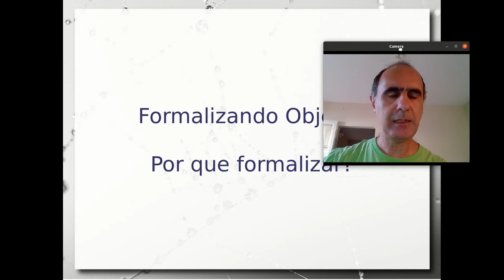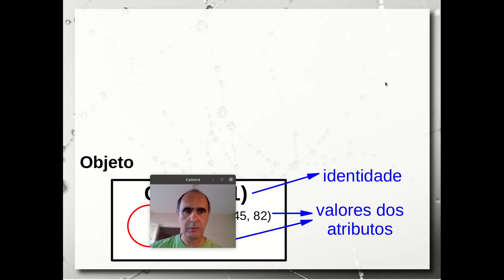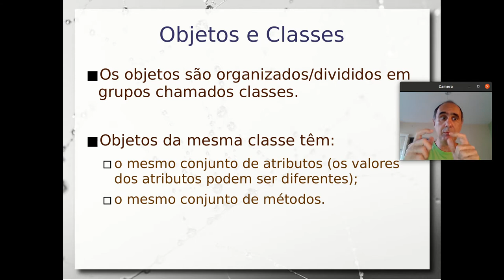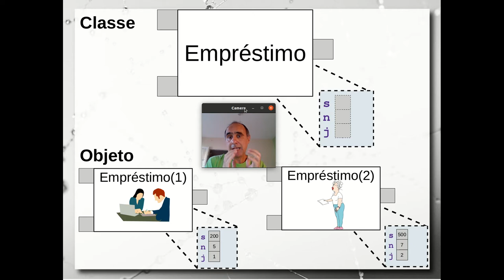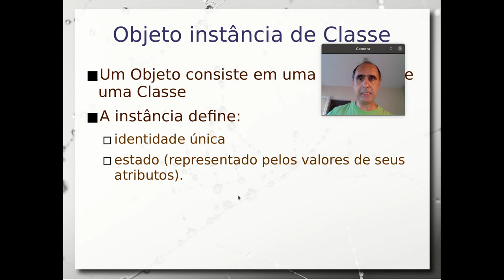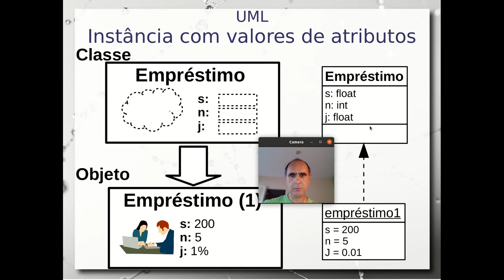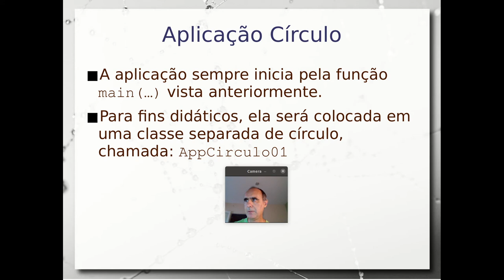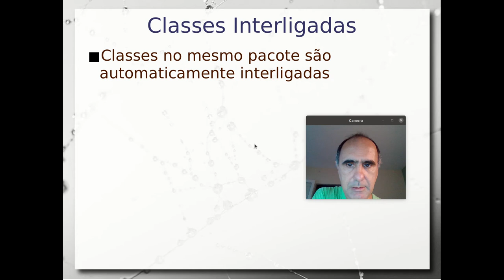Objetos e Classes em UML e Java (introdução) - Aula 06/04 – Programação Orientada a Objetos 2021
Como as noções de objetos e classes apresentados anteriormente se expressam em dois contextos: UML - Unified Modeling Language - e na linguagem de programação Java. Para isso são trabalhados dois exemplos: o de círculos e o de empréstimos.

Este é o primeiro de dois vídeos, que dá enfoque em uma classe simples somente com atributos. São construídos os exemplos de um círculo e empréstimo passo a passo, enfatizando as facetas de abstração e estrutura de dados/programação.

Também são tratados conceitos de referências para objetos (como ponteiros) e criação de um objeto através de um construtor.